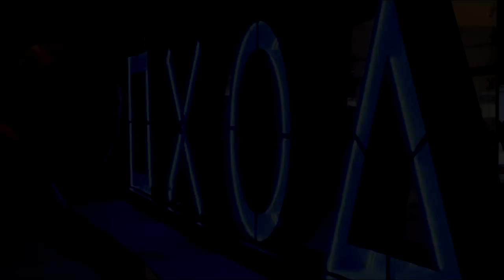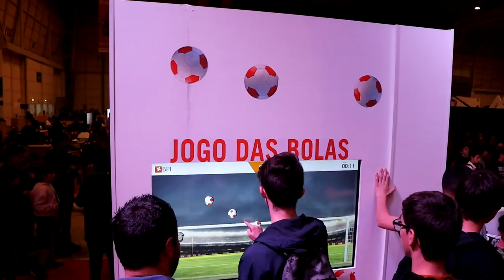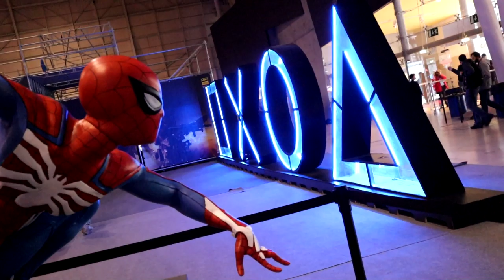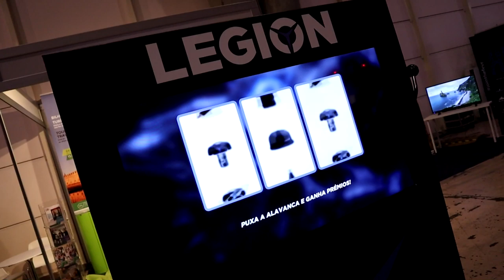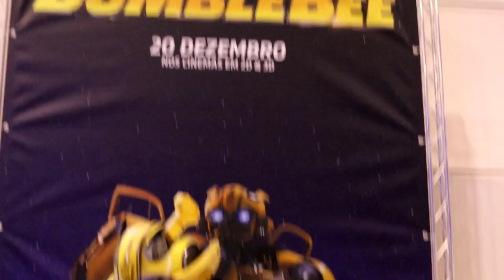LISBOA GAMES WEEK 2018!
Donators: Tomas Garcia (300€), N77VIANA (228€), Gongas_Mendes (226,52€), Diogo Neiva (210,13€), ARTHUR_PINTOS (151,22€), Jonyammotorsport (135€), DjBozy (126€), TomásSousa (124,02€), Josué Gomes (110€), SilverWolfPT (81,50€), Piplixi11 (57,02€), Chentric (55€), AlexdePinho (52€), miguel_extreme (50€), Nelo Correia (41.67€), Realak (31€), Tiagovski (25€), Paw (25€), SKYDRUM (20€), Bruno Malheiro (17£),  rey-_-masacre (15€), MJPaulista (15€), BrunoRebelo (12€), IvoSilva (11,26€), Paulo_DX (11€), lus1t4n0 (10€), Flash gamer (10€), miguel_slb (10€), Shadowpt (10€), KinGstaR (8,22€), VieiraExtreme (8€), Rykas (8€),  GAMER (7,05€), Anonymous (7€), CanalDoWigas (6€), João_Fernandes (7€), DarknessPtCláudio (6€), MissMushr00ms (5€), JamieDrakeHD (5€), RitaMikinhas (5€), João Torres (5€), muzkahh (4,32$), sobrerodaspt (5€), marcioandrade_sd (4€), Sarrinh0 (4€), Magalhaes (3€), MrFusion (3€), Pedro_Mesquita (2,50€), Alex Alves (2,29€), Kevin (2€), GUILHAS (2€), Tomás Silva (2€), Cesar Teixeira (2€), Lusitano (2€), IRONPRIM (2€), Caduquei (2€), zemartins1008 (1€), Edgar (1€), TitoSantos77 (1€), JoaoLemos (1€), LourençoPlays (1€), Júlio_Strafe_ (1€), Diogo352 (1€), Tony Gamer (1€)